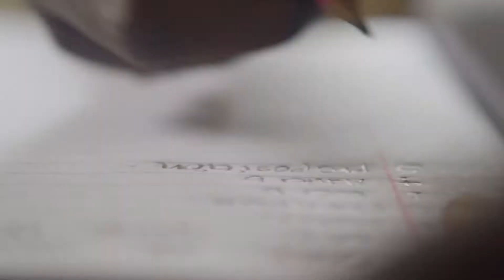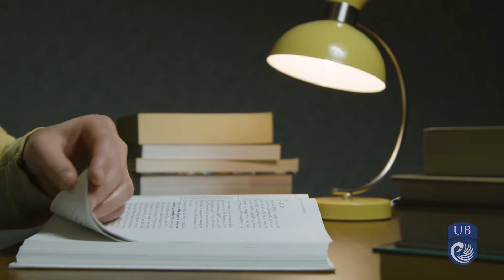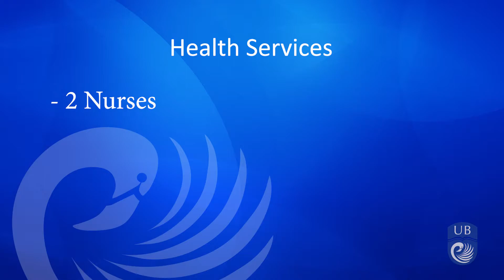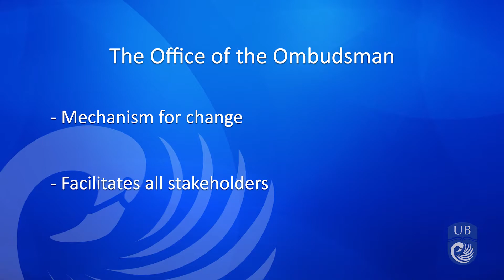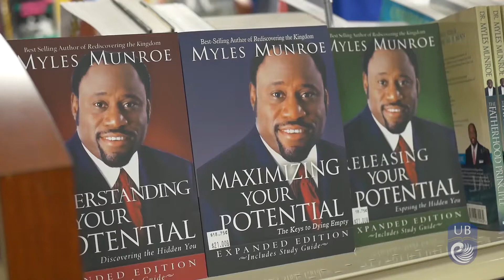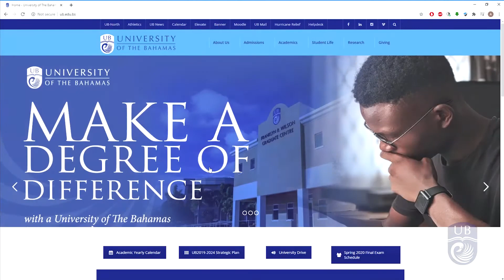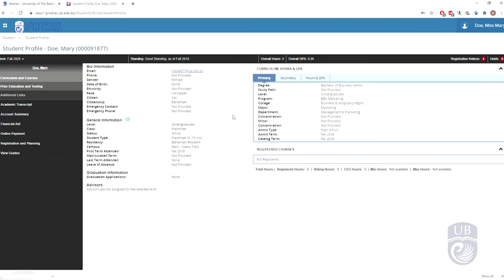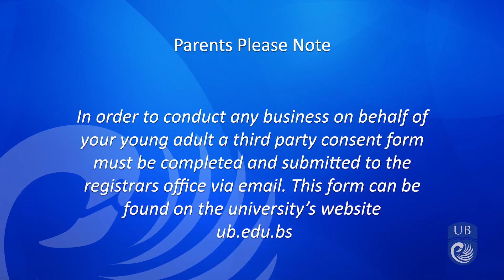New Student Orientation - Welcome Parents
The University of The Bahamas would like to welcome parents of new students and give them a few pointers on what they and their child/ward can  expect on this new journey!